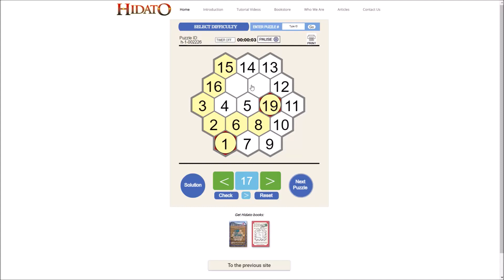1 second Hidato solve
There it is, my first time of 1. The solve is 1.94 seconds, with the first click being at 0.71 seconds.